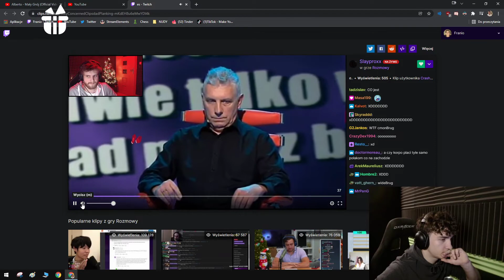FRANEK PRÓBUJĘ ROZMAWIAĆ PO ANGIELSKU "C1"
lomianki peepocringe